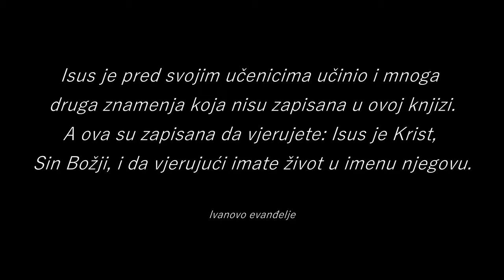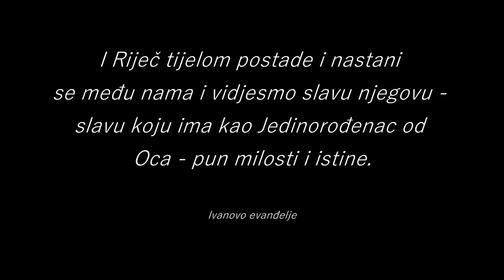Ivanovo evanđelje uvod